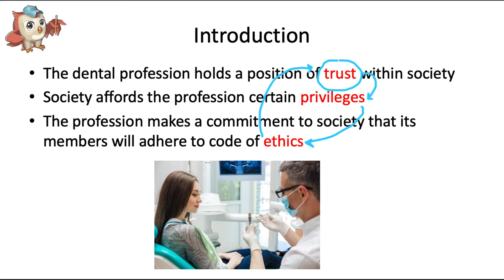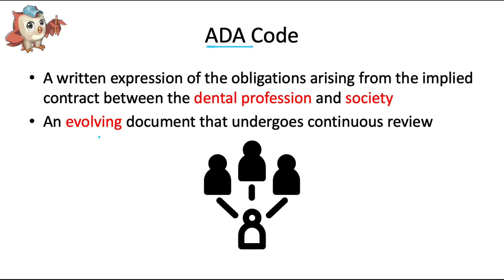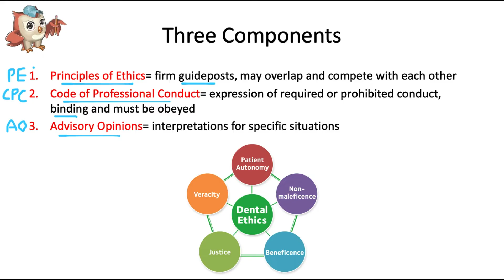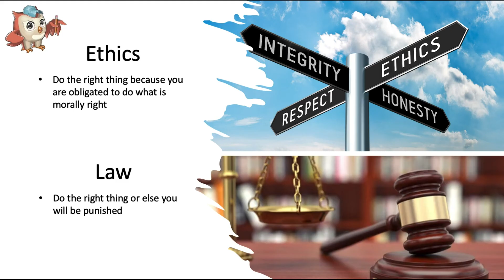Ethics | Introduction to ADA Code | INBDE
In this series on Ethics, we will dive into the ADA Code of Ethics and unpack the five ethical principles that drive moral decision-making in the dental clinic. We will also review a plethora of examples to help you answer any ethics question you get on the board exam.

➤ Reward perks include access to the slides from all of my INBDE and NBDE Part II videos, board exam practice questions, and more!

➤ If you are interested in having access to the slides from all of my INBDE and NBDE Part II videos to take notes on and study from, please donate $50 to me via PayPal and include your email so I can send them to you!